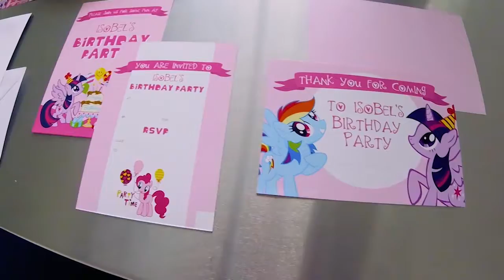Personalised products - Party Pack (My Little Pony)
There is no limit to the ideas you can execute with customisable products. An example is personalised My Little Pony (or any other theme) party packs for your child's birthday party. From your baby's name on invites and games to their friends' names on personalised gift bags.

Custom Gateway provides an end to end solution for personalised and on-demand products.